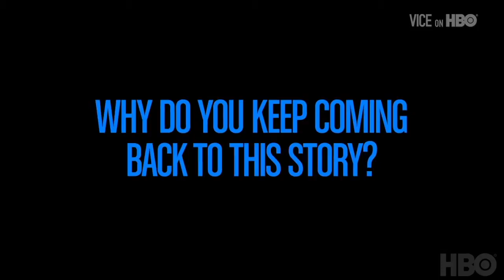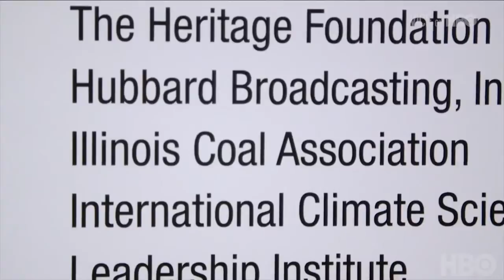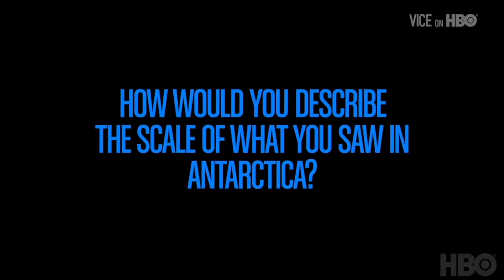Vice - Earth's Rising Oceans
This is the first part of a short documentary on the Earth's rising sea levels. Shane Smith takes a look at things like the melting glaciers in Antarctica, to the climate change deniers' conference, to the decision makers at the United Nations, and finally face-to-face with Vice President Joe Biden. It's a pretty sobering look at the irreversible changes facing our world today.